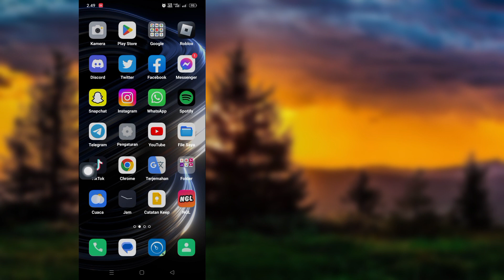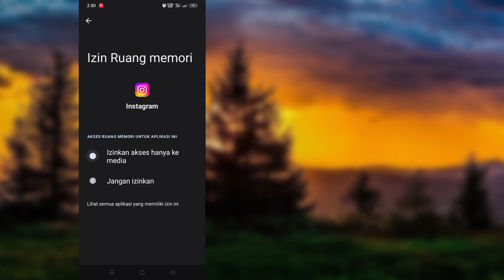Cara Memperbaiki halaman Instagram tidak tersedia saat ini 2023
Cara mengatasi Halaman Instagram tidak tersedia Saat Ini 2023 |  Halaman Instagram tidak dimuat

 Halo Pemirsa Selamat Datang Di Kotak Solusi. Di Video Ini Anda Akan Belajar.  Cara mengatasi Halaman Instagram tidak tersedia Saat Ini 2023 |  Halaman Instagram tidak dimuat
 .Tonton Video Lengkap Ini Dan Ikuti Semua Langkah Saya Tanpa Melewatkan.Metodenya Sangat Sederhana Dan Mudah.